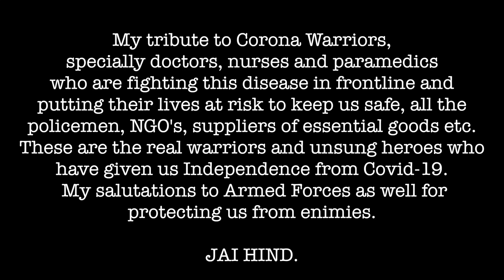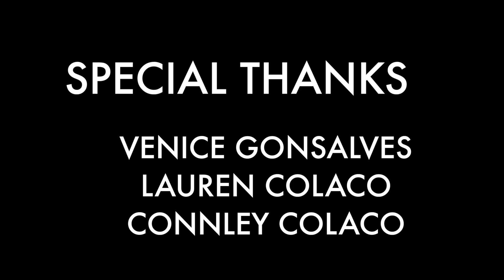Maa Tujhe Salaam | Vande Mataram | A.R.Rahman | Electric Guitar Cover By BRYCE COLACO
My tribute to Corona Warriors, specially doctors, nurses and paramedics who are fighting this disease in frontline and putting their lives at risk to keep us safe, all the policemen, NGO’s, suppliers of essential goods etc. These are the real warriors and unsung heroes who have given us independence from Covid-19. My tribute to our Armed Forces who are guarding and protecting us from our enemies, sacrificing their lives for us. My salutation to these uniform warriors.

JAI HIND.🇮🇳